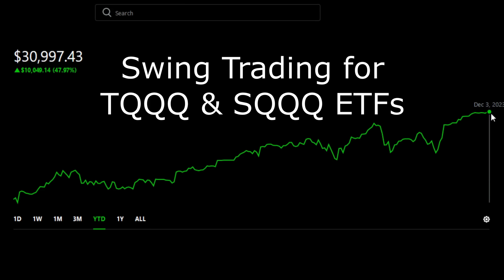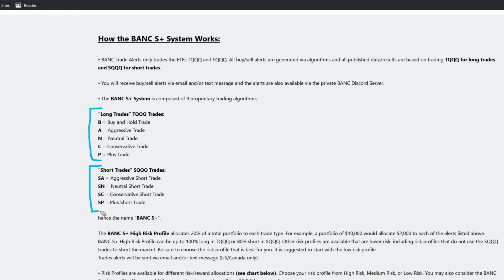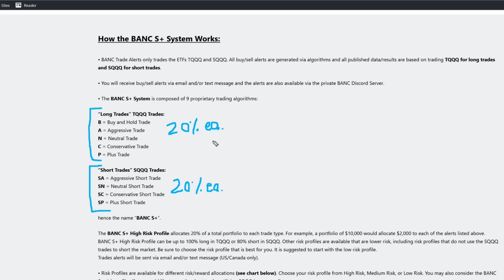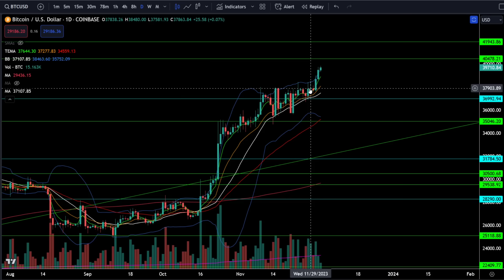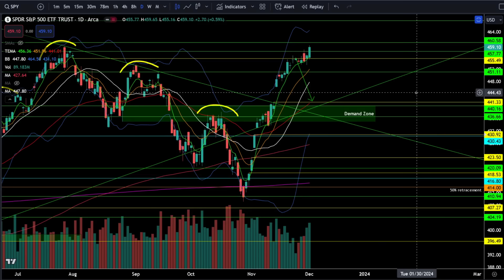BULLS CHARGING! Dow Jones BREAKOUT!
Wednesday, November 1st - Sunday, December 3rd

[0:00] Intro
[0:02] SP500/SPY
[4:00] Nasdaq100/QQQ
[4:41] Dow Jones/DIA
[5:43] Russell2000/IWM
[6:30] ARKK ETF
[6:49] VIX
[7:04] Bitcoin/BTC
[7:22] Tesla / TSLA
[7:48] Apple / AAPL
[8:03] Summary

The bulls are charging as the Dow Jones joins the bull breakout party. Will the small caps be next? Check out the analysis!

Checkout my daily technical analysis on SPY, QQQ, DIA, IWM, ARKK, TSLA, AAPL, Bitcoin (BTC) and more!